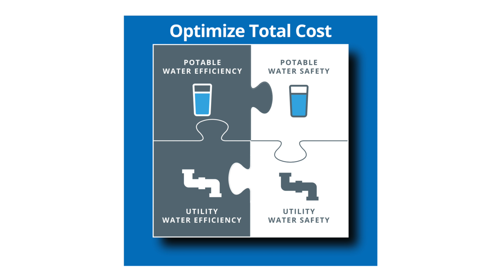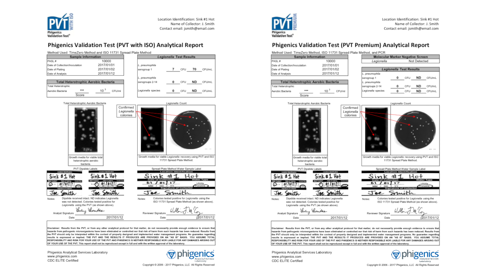Phigenics - Our Story of Independence